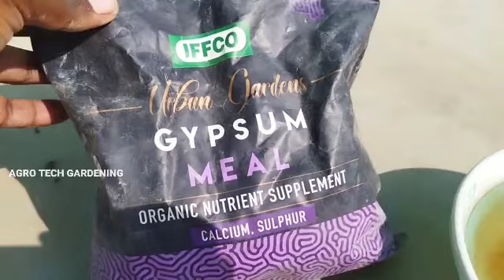चैलेंज करती हूँ ! इतनी तेजी से फूल आएंगे, आप खुद हैरान हो जायेंगे, सिर्फ 2 दिन में गुड़हल पर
I challenge you. The hibiscus plant will be filled with flowers in 2 days.
How to grow hibiscus plant,How to Grow Hibiscus Plant at Home,How to get flowers from a hibiscus plant,In how many days does a hibiscus plant give flowers,Benefits of hibiscus flower,Benefits of hibiscus leaves,For how many diseases does the hibiscus plant work,Applying hibiscus flower oil, gudhal ke paudhe se phool Kaise len, gudhal,गुड़हल,